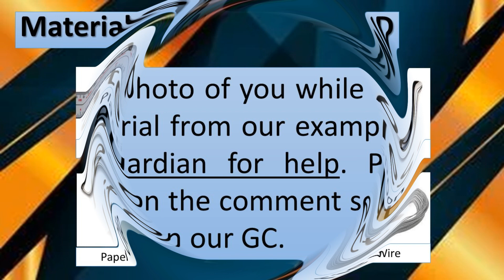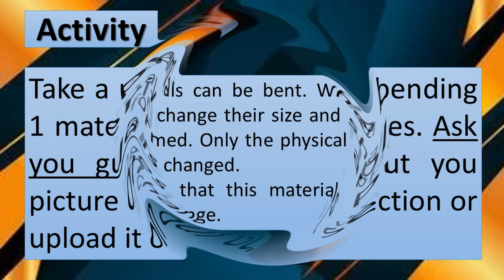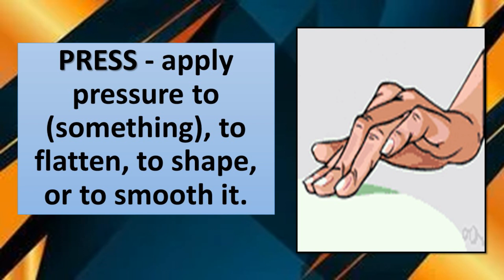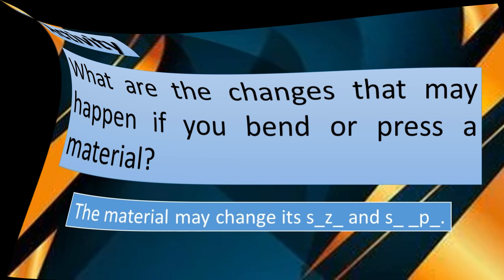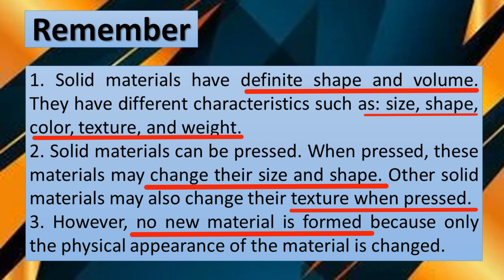Changes of Solid Materials When Bent and Pressed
Science Grade 4 | Changes of Solid Materials When Bent and Pressed